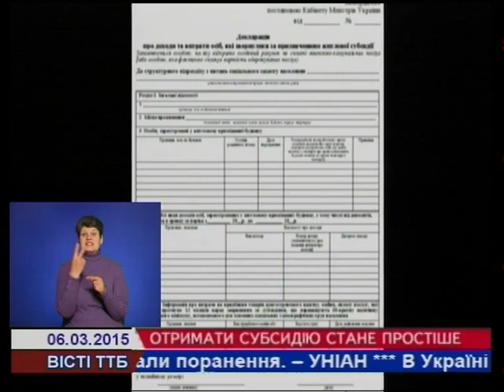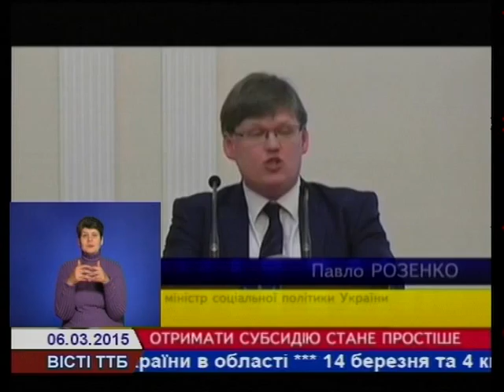Отримати субсидію стане простіше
Днями в Уряді суттєво спростили процедуру призначення субсидії та скасували усі обмеження майнового стану осіб, які звертаються за її наданням.  Нова система призначення субсидій для населення запрацює вже в травні цього року.